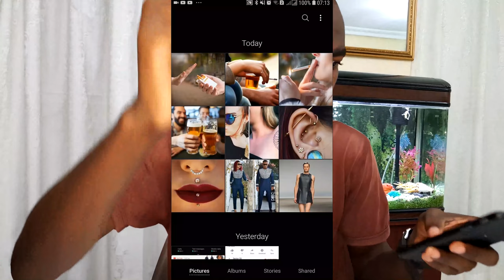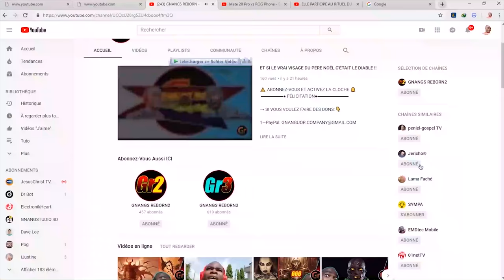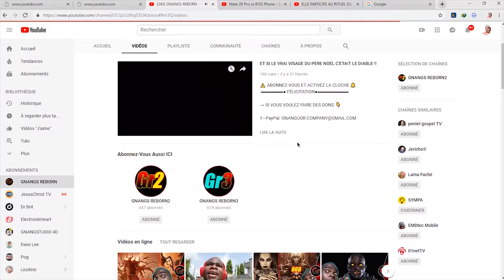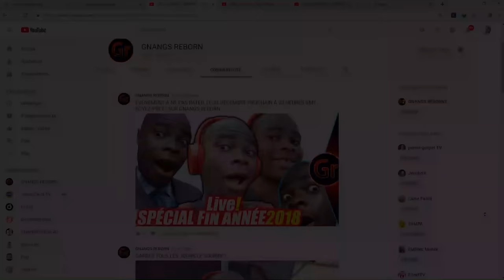LES 7 CHOSES À NE PAS FAIRE QUE VOUS IGNOREZ | GNANGS REBORN